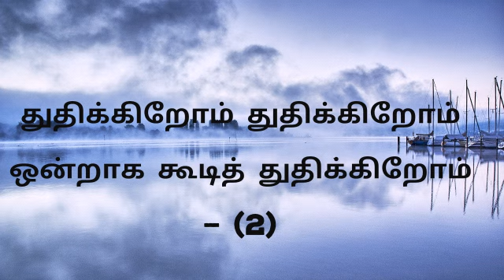Paralogamae ummai thuthippathaal karthavae angae vaalkirir